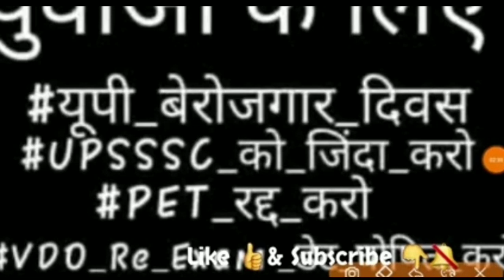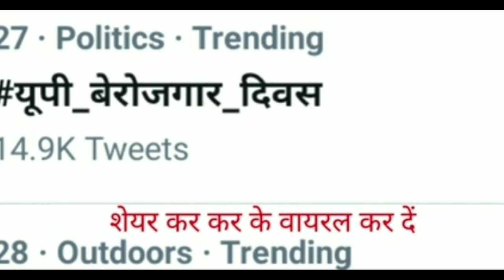UP Berojgar Diwas 5 June II यूपी बेरोजगारी दिवस II यूपी बेरोजगार दिवस II